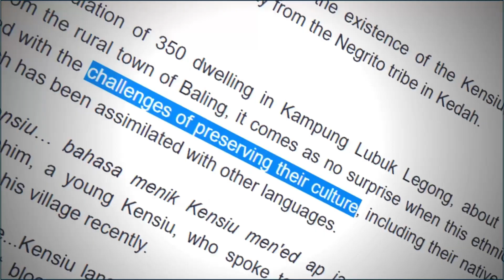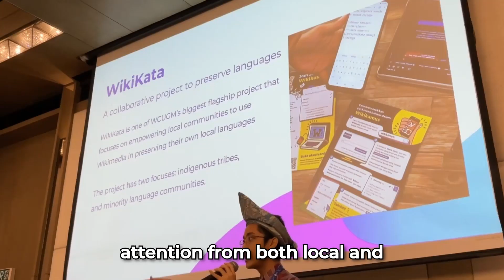WikiKata – A Collaborative Journey to Preserve Indigenous Languages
In Malaysia, there are more than 100 indigenous languages, with most being classified as endangered or extinct. To save the rest from extinction, documentation of the language is key in ensuring that the language will not remain forgotten. Considering this, International Islamic University Malaysia and Wikimedia Community User Group Malaysia have been taking on a collaborative journey since 2023 by going down to indigenous communities across Malaysia to preserve their endangered languages, in saving the centuries-long heritage and wisdom.

By utilising platforms such as Wiktionary (online dictionary), Lingua Libre (online pronunciation audio repository), and Wikitongues (language speech documentation), WikiKata not only helps to document and preserve these languages, but also empowers the communities to be self-sustainable in documenting their own language. With a team of passionate volunteers of years of experience, the knowledge sharing sessions conducted help to foster the interest within each community to preserve their own knowledge.

Top 3 Learnings:
1. We learned that partnership in achieving goals is key in creating change.
2. We learned how to better understand each other’s roles and specialty.
3. We learned the importance of preserving indigenous knowledge and wisdom.